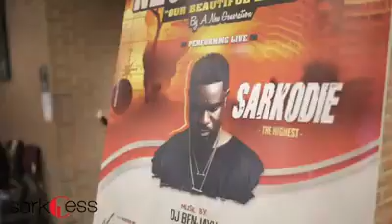Sarkodie At StonyBrook University NYC 🇺🇸🔥🔥🔥